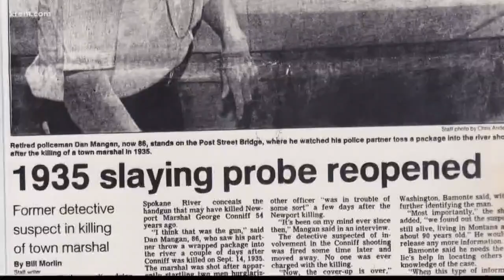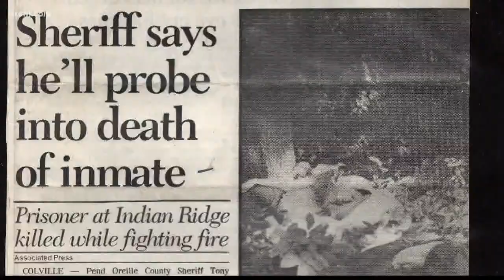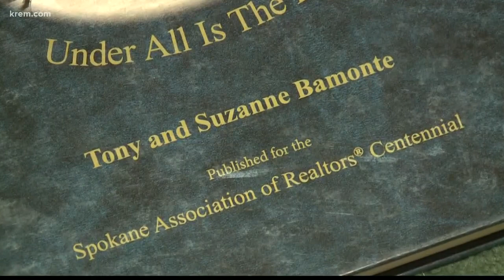'He was the giant of his time': Remembering famed Spokane historian Tony Bamonte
Tony Bamonte lost his battle with pancreatic cancer at 77 years old. He was a veteran, police officer and dedicated historian in the Inland Northwest.